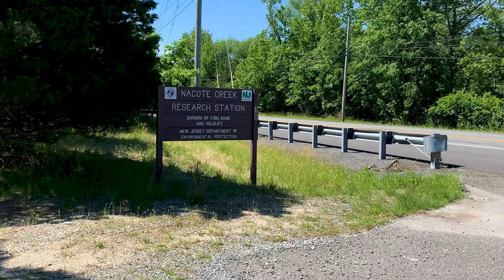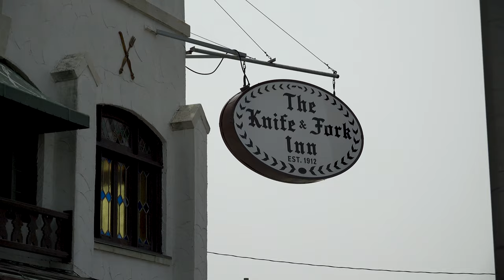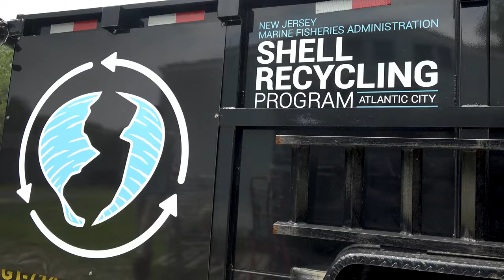Shell Recycling Program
The Division of Fish and Wildlife’s Marine Fisheries Administration (MFA), in partnership with Stockton University Marine Field Station, Rutgers Cooperative Extension, and Jetty Rock Foundation, has developed a Shell Recycling Program in Atlantic City, New Jersey.
Since 2019, the Shell Recycling Program has successfully collected an estimated 65 tons of shell to be used for local oyster reef habitat enhancement.
As a part of the program, participating restaurants and casinos in Atlantic City save discarded clam and oyster shells, making them available for oyster reef enhancement efforts. The recycled shell is collected by MFA staff weekly and is stored at the Nacote Creek Research Station before it goes back into the water, where it provides the necessary hard substrate for successful oyster reefs.
In June and July 2021, the collected shell was planted on oyster reefs within the Mullica River, which houses one of the last self-sustaining oyster populations on the Atlantic coast of New Jersey. This added shell will help to sustain and expand upon this important resource.
The program currently collects shell from Hard Rock Hotel & Casino Atlantic City, Docks Oyster House and Knife & Fork Inn, with pressing interest from additional venues.